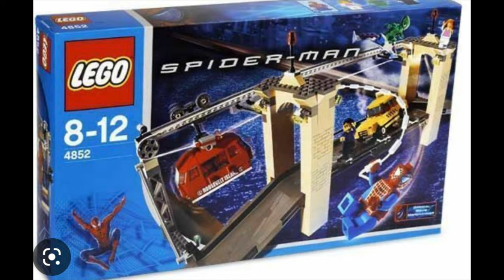NYC Vlog #9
Das Haus von Norman Osborn, und die Gondel aus dem Ende des ersten Spid er-Man Teils. 😁👍 MisterBrickJunior hier zu dem Video mit allen Legosets zum ersten Spider-Man Teil